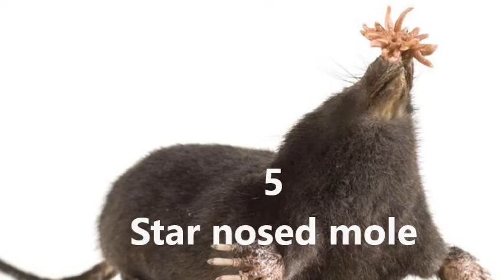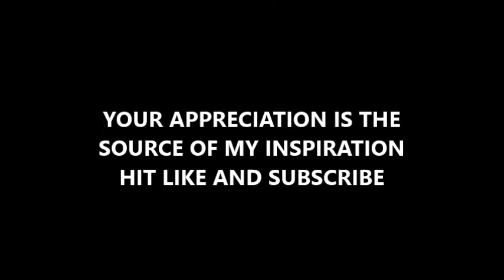Top 10 weird animals in the world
Our earth is known as animal planet. There is a huge variety of species surviving on this planet including human beings. Life evolves time after time. Some of these living creatures are very beautiful and adorable but many of them are equally scary and hideous  in appearance.  A common man would not dare to stare at them. Although they exist due to evolution and their natural needs for survival on this planet. So today, I brought the list of top 10 ugliest animals in the world. They are ugly but the part of this planet and biodiversity, Biology needs them. This whole animal kingdom needs this creepy creatures so that we all can sustain and survive on this planet.